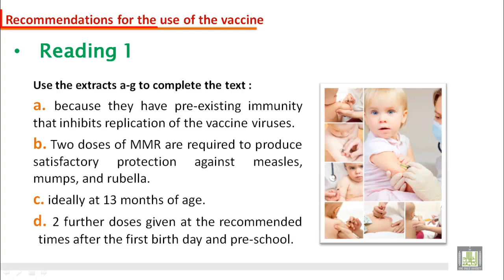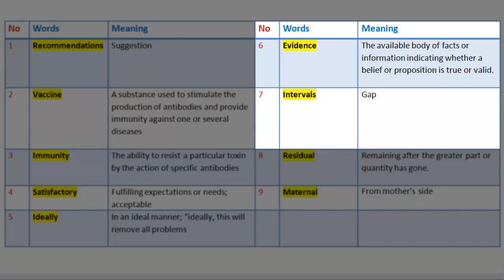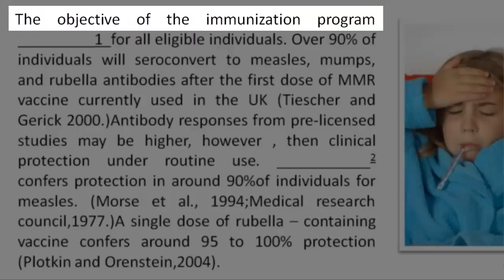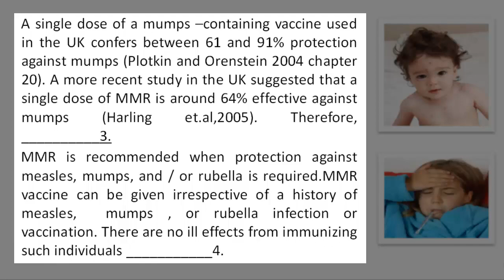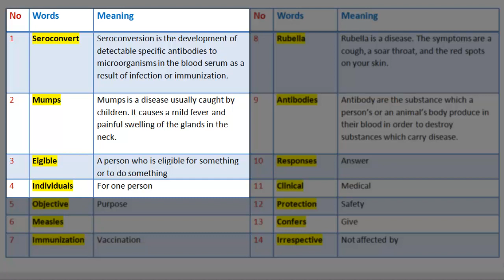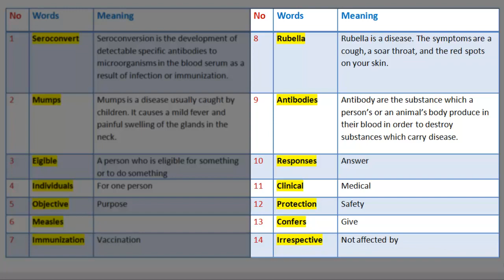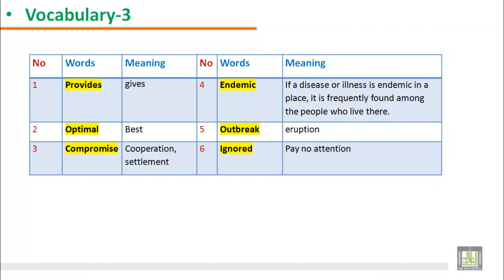READING (019) - B1 - U7 : Parents and young children